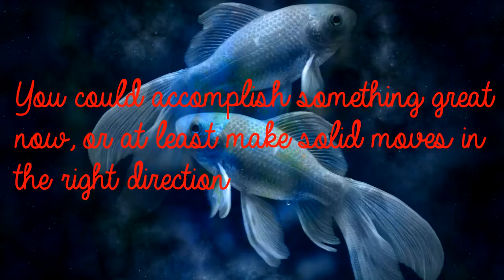Pisces Jul 7th - Able, Adept